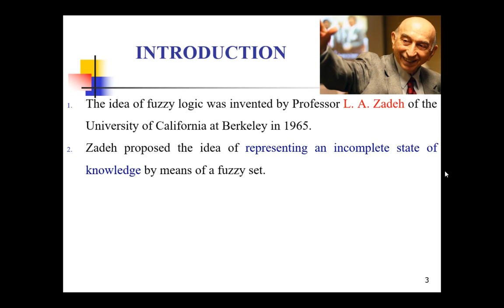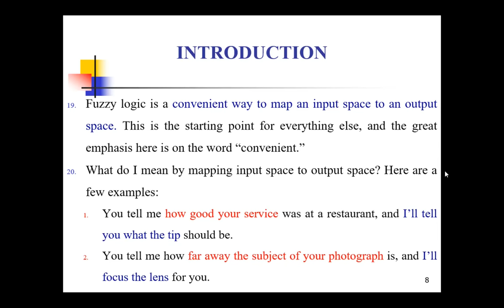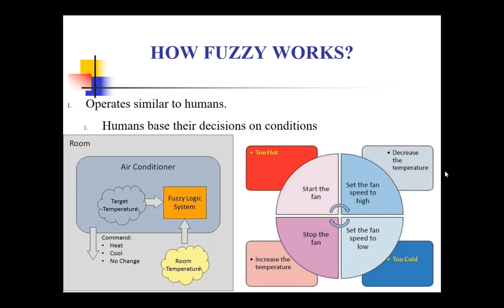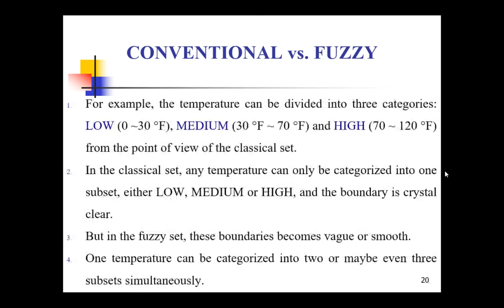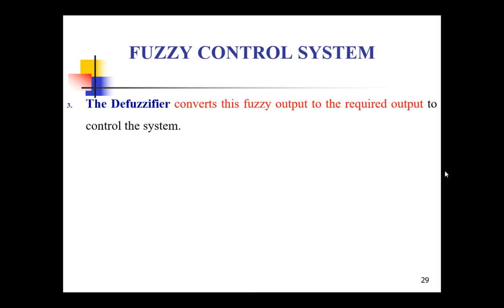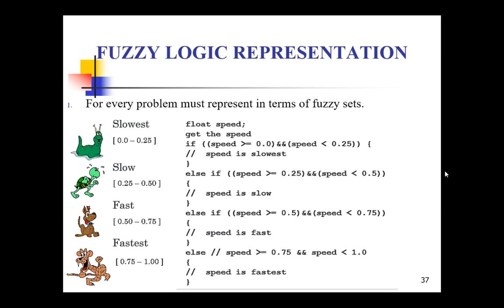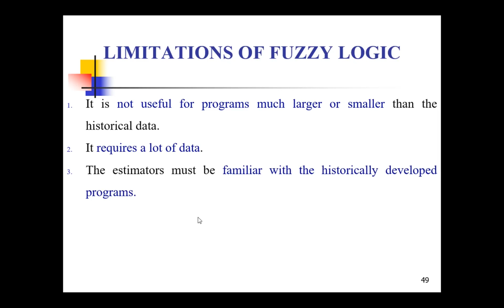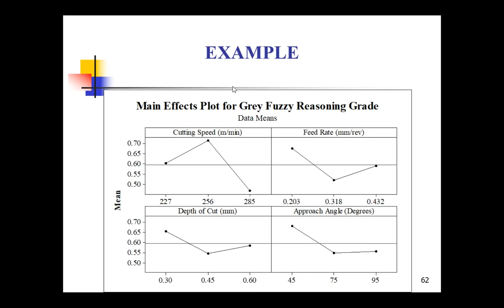Introduction to Fuzzy Logic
Fuzzy logic control is the approximate reasoning methodology proposed, that exploits formal models of common-sense reasoning.
Many applications of fuzzy control are related to simple control algorithms, such as PID controllers.
In a natural way, nonlinearities and exceptions are included which are difficult to realize with conventional controllers.
Fuzzy logic is better understood as fuzzy set-based methods for approximate reasoning at large, and approximate reasoning is a subtopic of Artificial Intelligence.